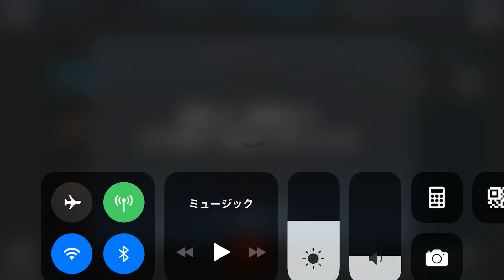Kamen Rider【仮面ライダー シティウォーズ】魔王の導きとライダーバトル